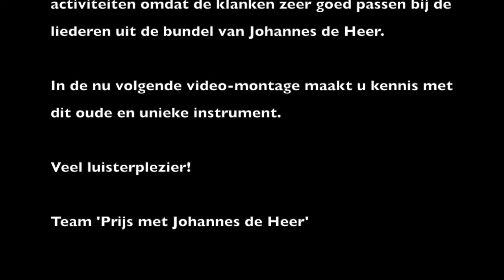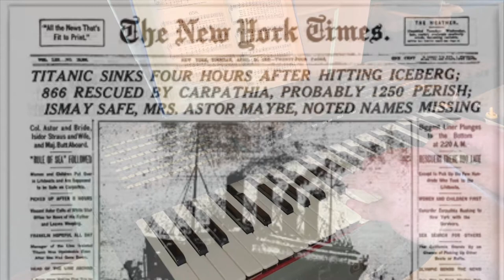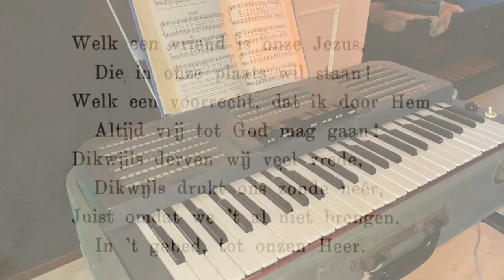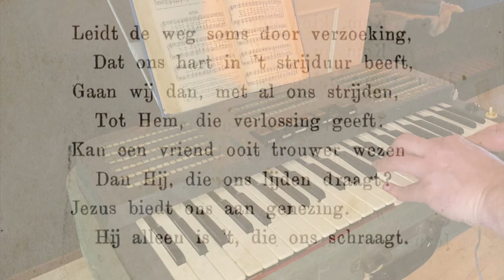HARMONA elektrisch harmonium (1945) - Prijs met Johannes de Heer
Onlangs hebben wij een ontzettend uniek instrument aangekocht: een HARMONA elektrisch harmonium.

Vervaardigd door de firma HARMONA die gevestigd was in Klingenthal (Duitsland / de voormalige DDR).

BOUWJAAR: 1945

Dit instrument is destijds verkocht door de firma FRAMBACH, Boulevard d' Avroy 44-46 in Luik (België).

75 jaar later werkt dit instrument nog steeds
en kan het perfect gebruikt worden bij onze
activiteiten omdat de klanken zeer goed passen bij de liederen uit de bundel van Johannes de Heer.

In de nu volgende video-montage maakt u kennis met dit oude en unieke instrument.

Veel luisterplezier!

Team 'Prijs met Johannes de Heer'